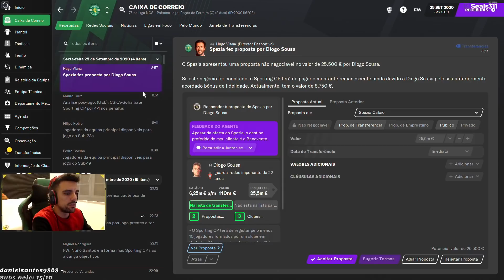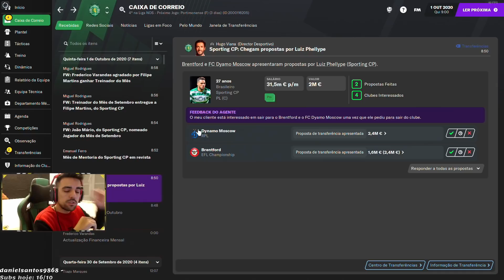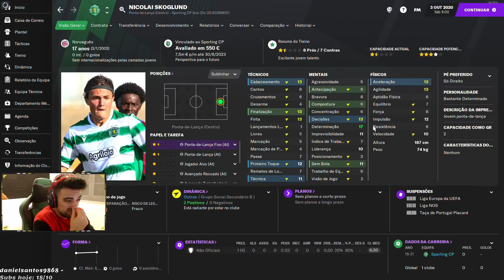SÓ PODE SER BRINCADEIRA! | T1 FOOTBALL MANAGER 2021 #2